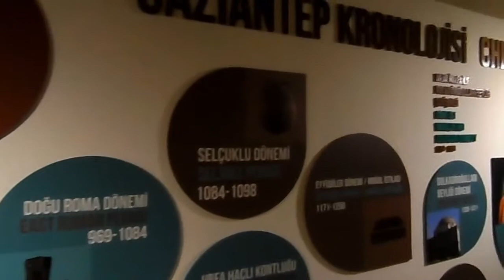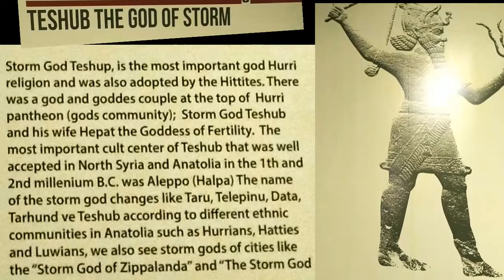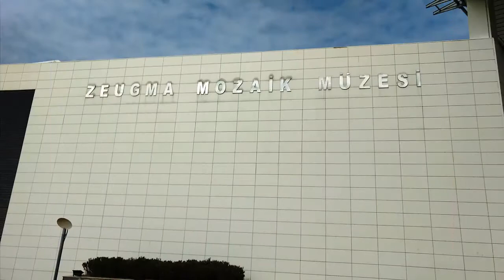Gaziantep 2/2: Museos , puertas abiertas al pasado histórico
En el centro de la ciudad, puedes diversos museos que te retrocederán al observar sus importantes colecciones de diversos periodos históricos .En el Museo Arqueológico, hay diversidad de objetos  del Neolítico y la época hitita, así como de la romana y la de Comagene
El edificio del Museo del baño turco  es uno de los ejemplos más bellos de la cultura y la arquitectura del baño turco otomano , el  2015  se transformó en un museo donde se vive la cultura del baño turco de Gaziantep , en donde se exhiben  sus secciones , herramientas de baño ,objetos de  colección, así como representaciones de las costumbres del baño turco en esculturas de cera y maquetas
 El Museo del Mosaico de Zeugma  es uno de los más importantes del mundo en términos de obras en él y por su complejo estructural. los mosaicos únicos de la Ciudad Antigua de Zeugma, las creencias de las personas de la época, la cultura y el entorno de la vida cotidiana se presentan a los visitantes de acuerdo con la arquitectura exacta. Este museo  se exhiben 2748 metros cuadrados de mosaicos de época romana y tardía, 140 metros cuadrados de frescos, 4 fuentes romanas, 20 columnas, 4 esculturas de piedra caliza, escultura de bronce de Marte, sepulcro, tumbas y piezas arquitectónicas.
¡Ven, vive la experiencia!